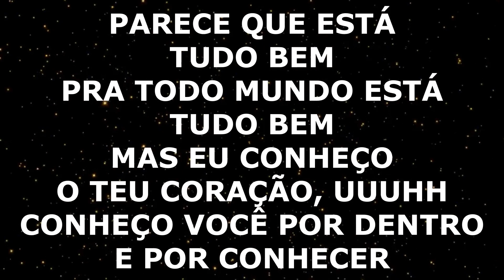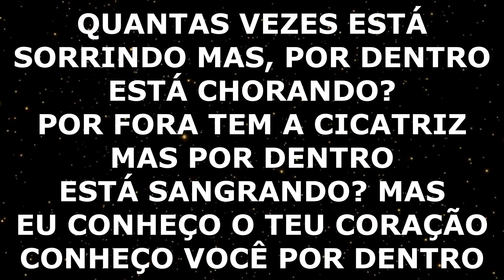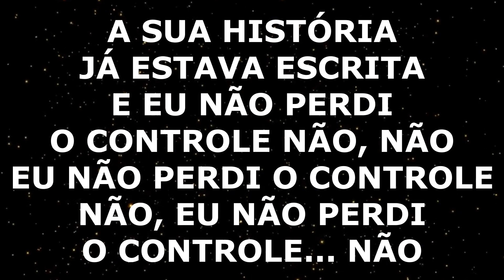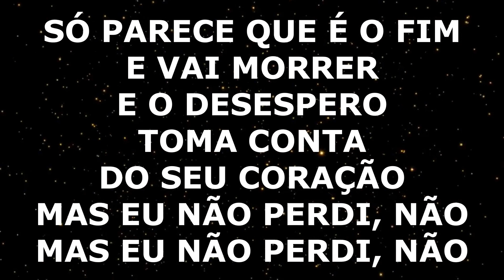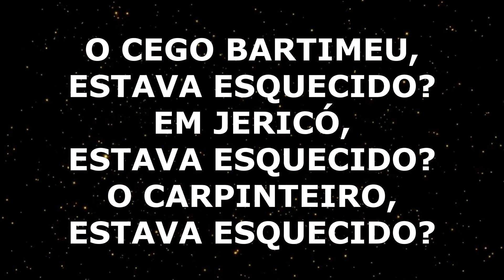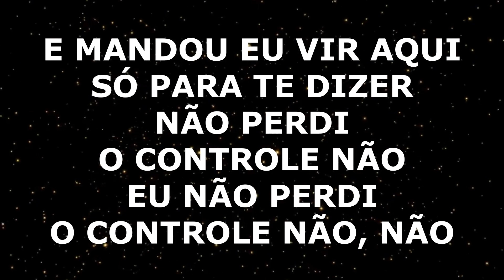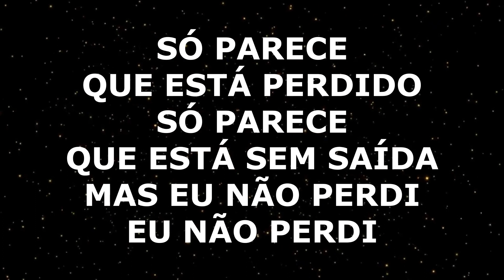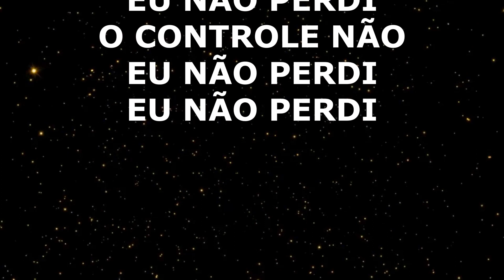SAMUEL MESSIAS - EU NÃO PERDI O CONTROLE - PLAY BACK LEGENDADO